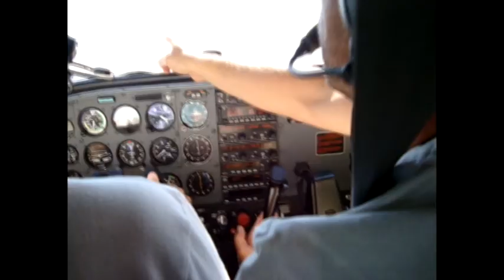Katkin úlet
Vyhliadkový let: Spišská Nová Ves - Spišský hrad - Vysoké Tatry - Čierny Váh - Spišská Nová Ves